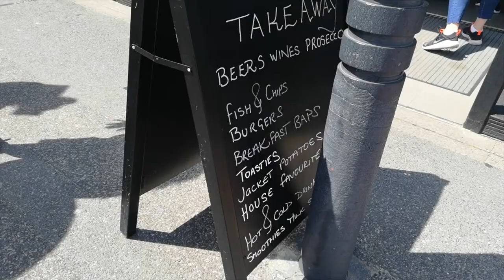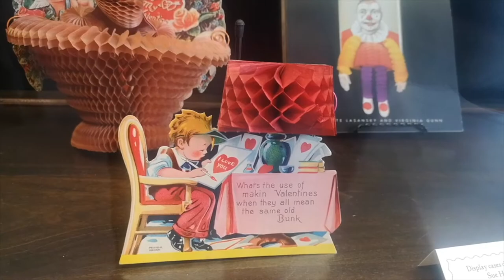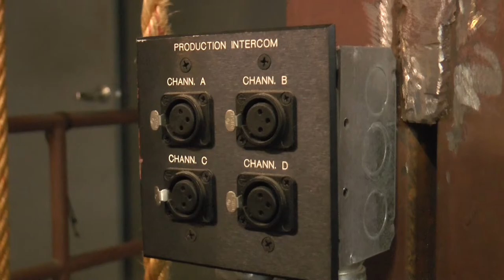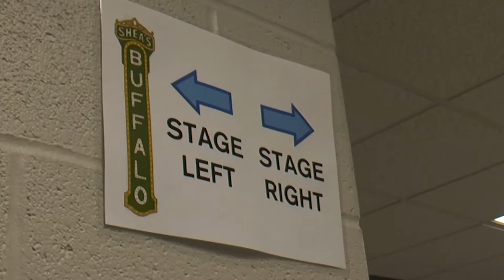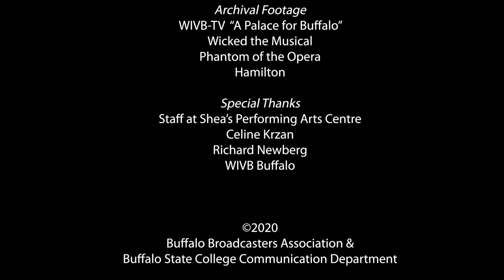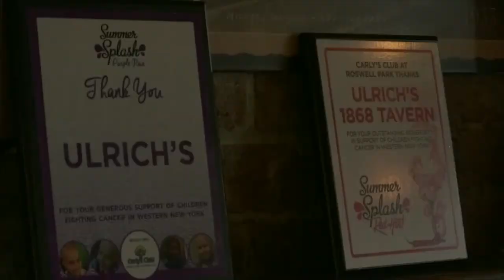Jess Stoddard Anchor/Reporter Resume Reel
Jess Stoddard is a BA Hons Multimedia Journalism student at Manchester Metropolitan University. While studying, Jess spent 1 year in Buffalo, NY, and studied broadcast journalism.

Jess has interned at WIVB-TV News 4 Buffalo, and That's Manchester TV.

Jess' interests include theatre, music, sports and travelling.